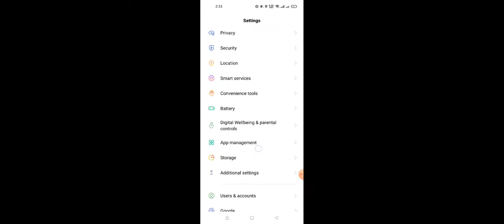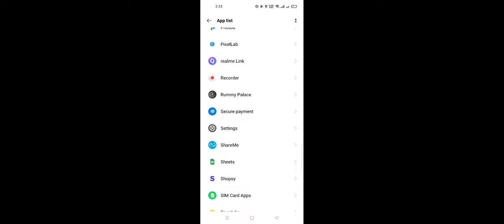network issue in rummy palace how to fix rummy palace app not working,how to solve rummy palace app